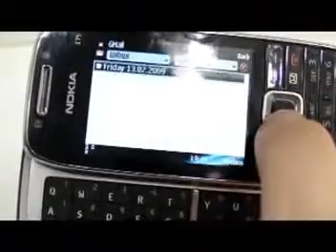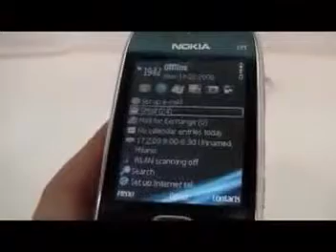Nokia E75 Preview at Mobile World Congress